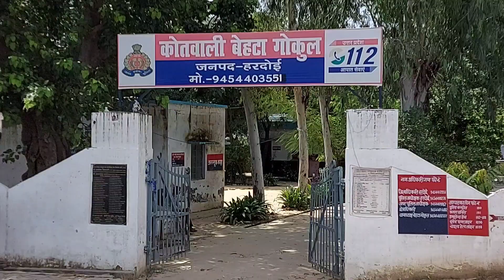बेहटा गोकुल पुलिस ने 2 गैंगस्टरों को किया गिरफ्तार, एएसपी ने बताया आरोपियों पर 25 हजार का था इनाम